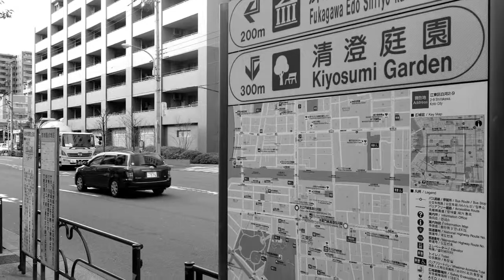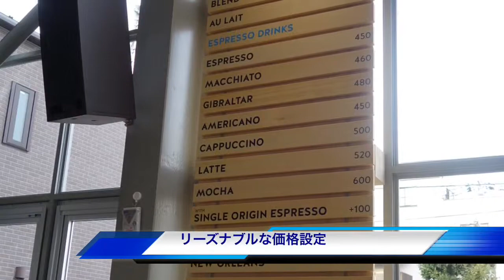BlueBottleCoffee Japan Preopen_Low